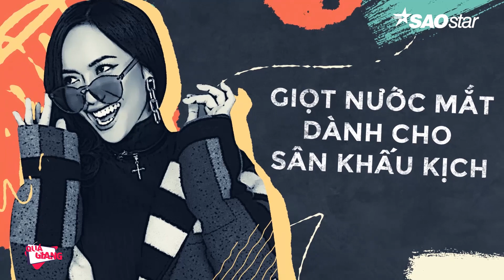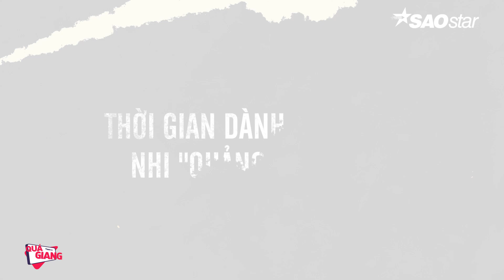SAOSTAR QUÁ GIANG | Giọt nước mắt của Diệu Nhi cho sân khấu kịch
SAOSTAR QUÁ GIANG | Tập 12 - Khách mời Diệu Nhi

Saostar Quá Giang là talkshow tâm điểm trong thời gian tới của Saostar.vn. Chúng tôi muốn biến tất cả những không gian phỏng vấn trở về thành nơi thoải mái nhất của người được phỏng vấn - chiếc xe thân yêu của họ. Saostar là khách - còn ngôi sao là chủ. Chúng tôi xin quá giang và xin luôn cả những tâm sự, chia sẻ buồn vui.
►TRUY CẬP Trang Saostar.vn - trang thông tin giải trí hàng đầu Việt Nam
►LIKE trang Facebook chính thức của Saostar để theo dõi livestream các chương trình giải trí hàng đầu tại
* Saostar Website, Facebook, Livetream *
Tổ chức sản xuất: Phát Lê
Biên tập: Phát Lê - Quỳnh Trân
Dựng phim: Tước Võ - Thái Đạt - Nhật Quang
Thiết kế: NyNy Võ
Bản quyền thuộc sở hữu của Saostar.vn